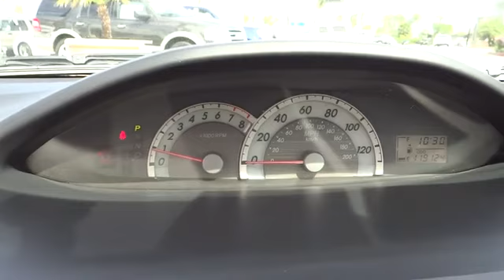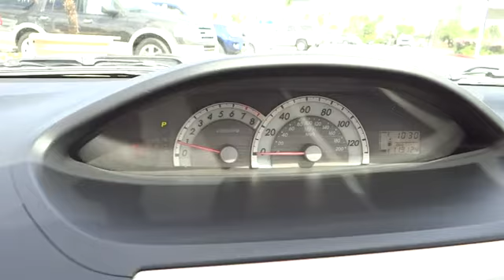2007 Toyota Yaris used, Ontario, Corona, Riverside, Chino, Upland, Fontana, CA 2067495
2007 Toyota Yaris

Crown Toyota
1201 Kettering Drive

One Price, Simple, No Games.   2007 Toyota Yaris Sedan with automatic transmission, power windows and locks, icy AC, cruise control and CD audio.  This Yaris is an outstanding car for short trips, long trips and everywhere in between. Fuel Efficient to let you go on and on before making that trip to the gas station. At John Elway's Crown Toyota we focus on what's really important - your experience. Our One Price, Simple, No Games philosophy takes the hassle and frustration out of buying a vehicle. We monitor the market for what each vehicle is actually selling for after all the hours of back and forth negotiation. Then we post one price - our BEST price -on every vehicle upfront, saving you time and frustration. John Elway wants to be ''YOUR'' Toyota dealer.